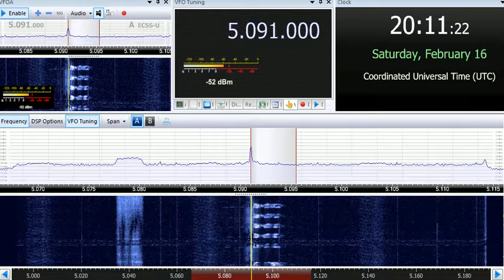16 02 2019 S06s Russian Man Numbers station in Russian to Eu 2008 on 5091 unknown tx site USB+AM